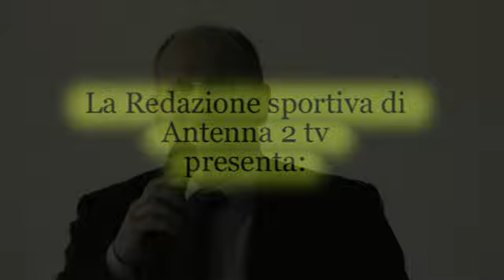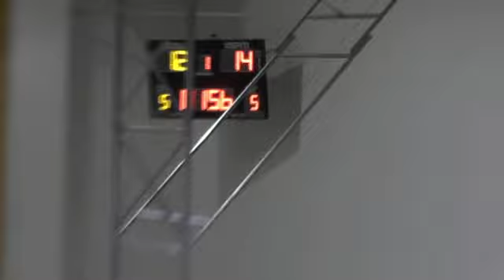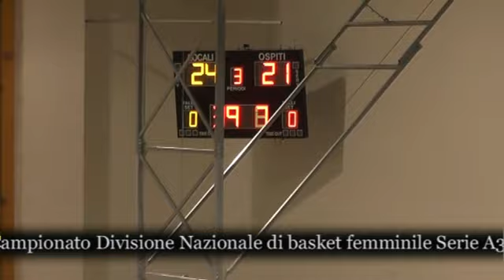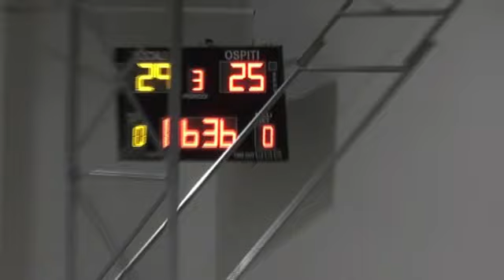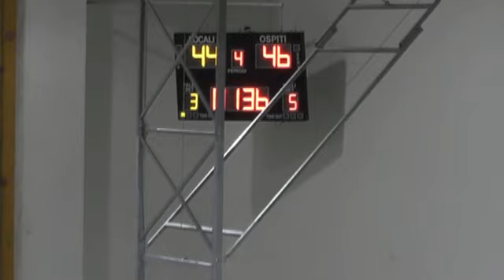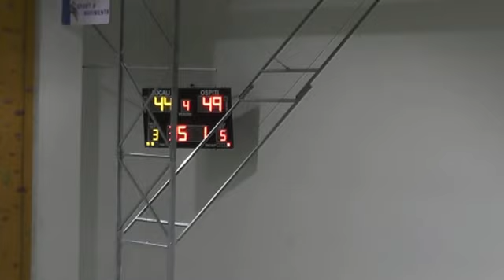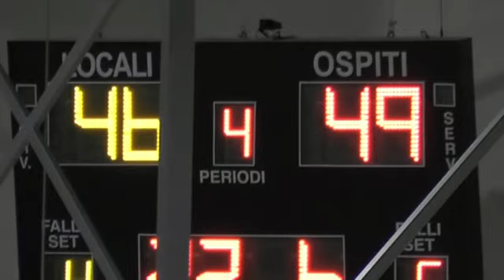basket femminile gara 2 finale play off ALBINO CARUGATE